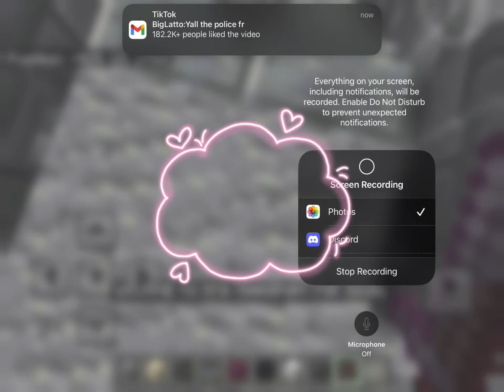Touring Hackley Central in London Underground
This is the first stop in London on this video